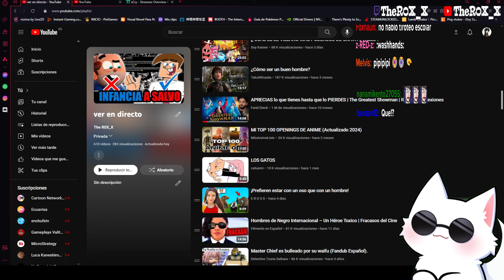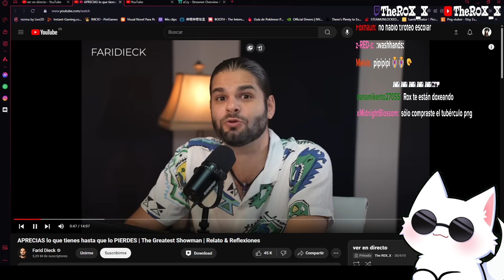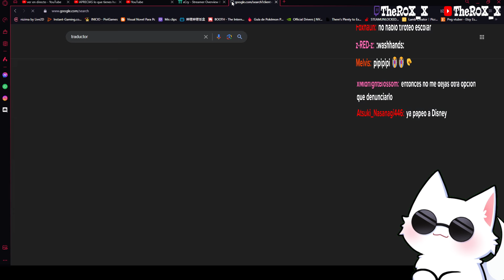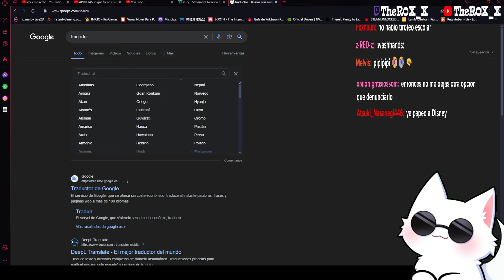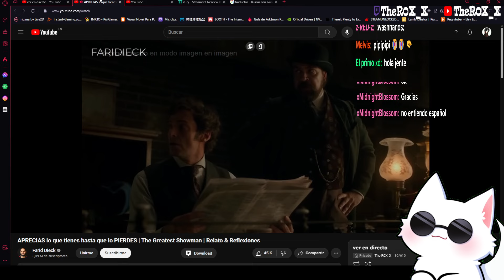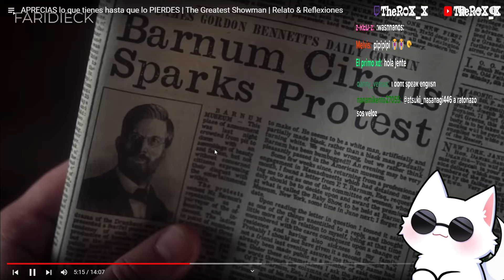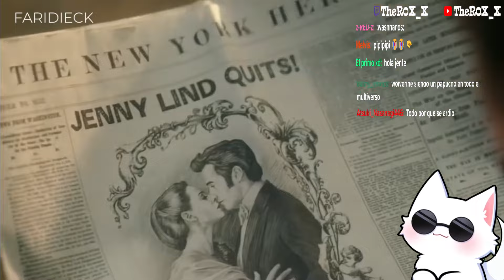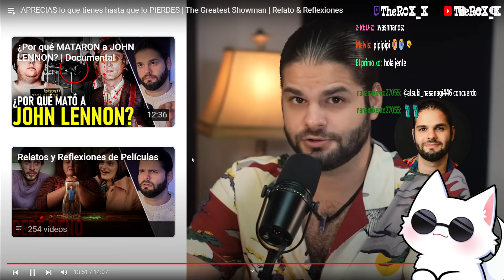R0X_X REACCIONA A "APRECIAS lo que tienes hasta que lo PIERDES | The Greatest Showman |" Farid Dieck